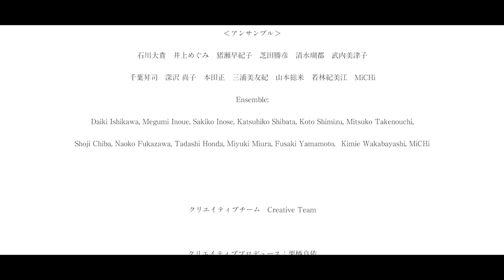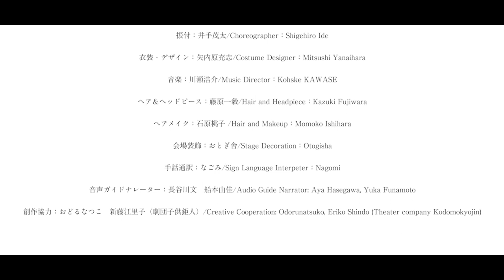【日英字幕】True Colors CIRCUS : SLOW CIRCUS PROJECT『T∞KY∞～虫のいい話～』全編映像（約60分）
True Colors CIRCUS
SLOW CIRCUS PROJECT『T∞KY∞（トーキョー）～虫のいい話～』全編映像
（約60分／2021年4月撮影／日英字幕付き）

日本初のソーシャルサーカスカンパニー「SLOW CIRCUS PROJECT」の初公演！
旅のサーカス団が迷い込んだのは「T∞KY∞（トーキョー）」という名の森。そこには、それぞれの視点で世界を捉え、つながりあって生きる虫たちがいた。障害の有無・年齢・性・国籍をこえて集結した人々による、未来の社会に向けた野外サーカスです。

※緊急事態宣言発令により中止となった公演の本編映像を6/1~7/31の期間限定で公開いたします。
※本公演は「True Colors Festival-超ダイバーシティ芸術祭-」のプログラムとして上演されました。

【SLOW CIRCUS PROJECTとは】
SLOW LABELより発足した、日本初のソーシャルサーカスカンパニー。 ... SLOW CIRCUS PROJECTは、2017年よりシルク・ドゥ・ソレイユのサポートを受け、世界各地のソーシャルサーカスを実践する団体と連携しながら、障害のある人とのパフォーマンス創作、ワークショップなど国内での普及・実践に取り組んでいます。

【ソーシャルサーカスとは】
サーカス技術の練習や習得を通じて協調性・ 問題解決能力・自尊心・コミュニケーション力などを総合的に育むプログラム。世界各地で貧困・難民・虐待などに起因するマイノリティのエンパワメントに活用されています。